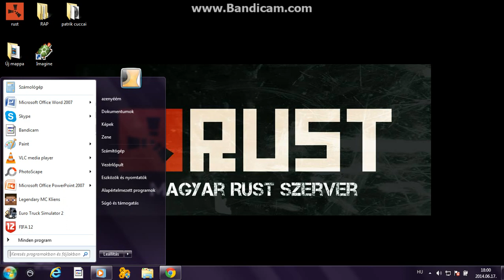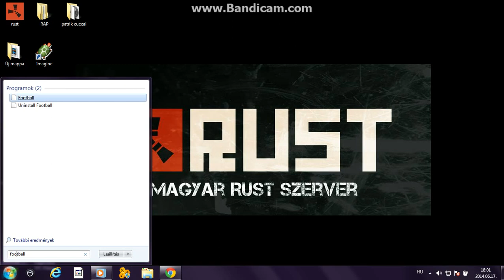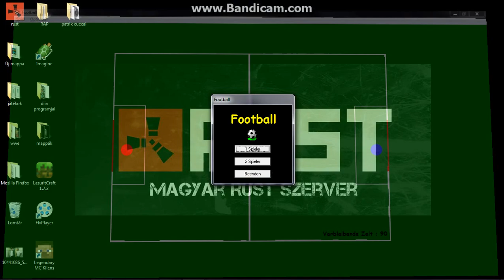Nyári Vlog féle